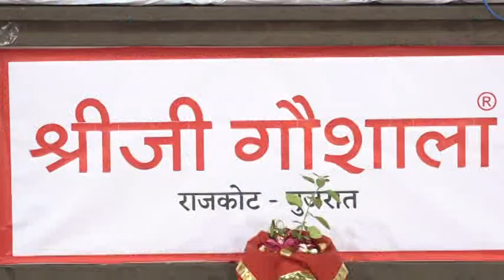Shri Gau Bhagavat Katha 2017 - Shriji Gaushala Rajkot part 2